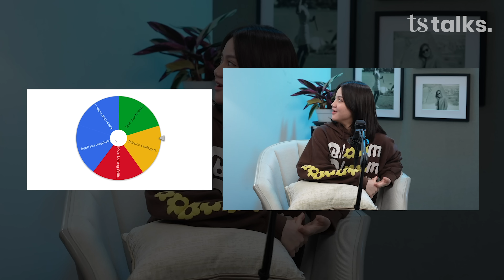Siap Nikah⁉️ Kayes - Celiboy Bikin Luna Maya Baper!! | TS Talks Eps.154 #2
Siap Nikah⁉️ Kayes - Celiboy Bikin Luna Maya Baper!

Gimana niih tanggapan kamu pas nonton tayangan TS Talks bersama Kayes di part 1 kemarin? Pasti semakin penasaran dong sama kelanjutan obrolannya?

Pada part kedua, Kayes akan sharing tentang hubungannya dengan Celiboy nih Teman Setia!😍

Yuk, saksikan tayangannya sekarang!

TS Talks
Luna Maya
Marianne Rumantir
Kayes